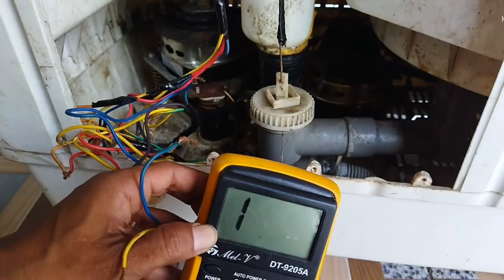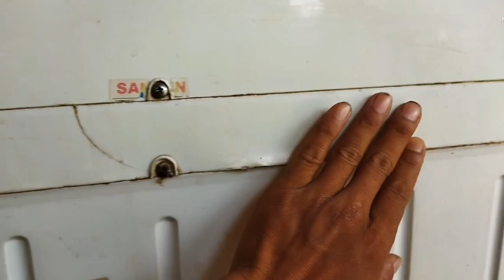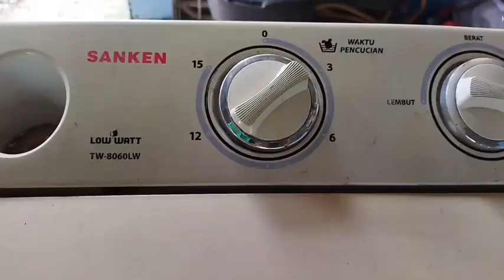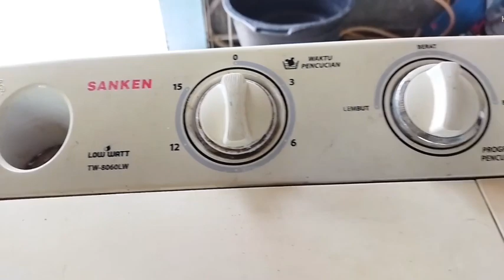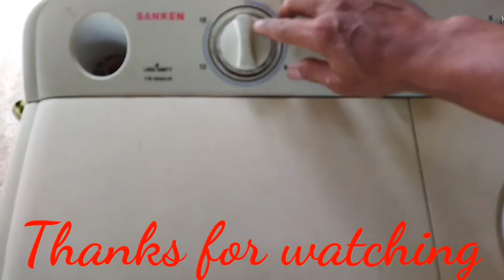Cara Memperbaiki Mesin Cuci Sanken 2 Tabung Tidak Mau Berputar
Assalamu'alaikum wrwb.
Hallo teman-teman semuanya, pada video ini saya menemukan masalah pada mesin cuci 2 tabung merk Sanken mengalami kerusakan wash timer. Dimana wash timer ini berfungsi sebagai pengatur kecepatan perputaran waktu pada saat pencucian.

Pada umumnya, semua mesin cuci 2 tabung dalam keadaan normal, wash timer ketika berputar maka akan secara otomatis akan memutar pulsator secara bolak balik, namun pada kasus kali ini mesin cuci sanken 2 tabung tidak mau berputar.

Nah disini saya akan memberikan service dan tutorial bagaimana cara mengatasi mesin cuci sanken 2 tabung tidak mau berputar yang mana kerusakan pada mesin cuci 2 tabung tidak mau berputar setelah dicek dinamo penyuci masih bagus ternyata wash timer rusak, hal ini bisa saja terjadi ketika kita terlalu kuat memutar wash timer, usia wash timer, atau gigi wash timer yang macet, terjadi fuse putus, kabel sambungan putus dan sebagaiannya sehingga mesin cuci tidak mau berputar, mesin cuci tidak mau berputar.

Setelah saya cek fisik wash timer ini berfungsi dengan baik, tetapi karena pada bagian pin saklar penghubung aliran listrik tidak terhubung sehingga aliran listrik terputus. Dan untuk langkah selanjutnya saya mengganti wash timer dengan yang baru.

Bagaimana cara penyelesaian cara memperbaiki mesin cuci sanken 2 tabung tidak berputar, simak videonya sampai selesai agar teman-teman pahami.

Saya ucapkan terima kasih buat teman-teman yang sudah menonton video saya.